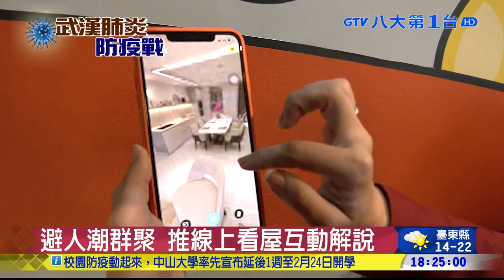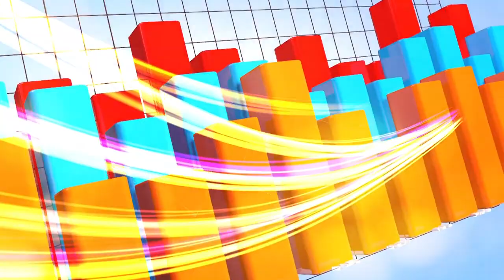【八大新聞】賞屋送口罩全民防疫 房市買氣不減 VR線上賞屋避人潮更安全20200201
👊創意家抗疫大作戰👊
SARS疫期衝擊房價，讓這次的武肺疫情房市買氣不減，
銷售佳績看得出來顧客對房產的信心!
創意家關心客戶，萬全防疫抗武肺，
除了接待中心現場量體溫，各處酒精消毒，賞屋客戶還送口罩。
另外推廣線上VR賞屋，避開人潮聚集，有效減低疫情傳染。